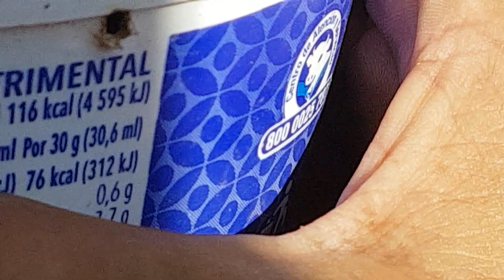CACTUS está brotando un cactus rojo 🤔🤔